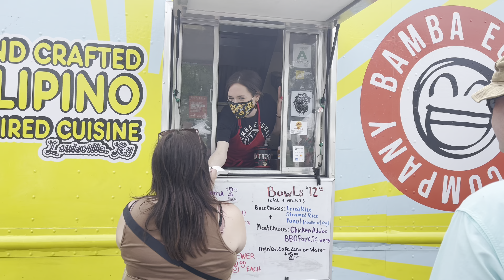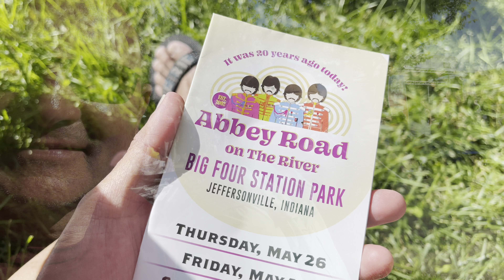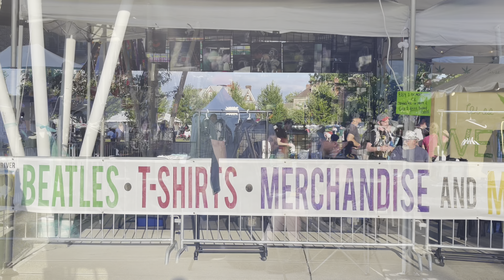Great way to spend Memorial Day Weekend!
Abbey Road on the River, affectionately referred to as "AROTR", is the world's largest Beatles-inspired music festival, held each year over Memorial Day weekend at Big Four Station Park in Jeffersonville, IN.

This video was taken on May 28, 2022.

Featured performers in this video;
Fab Four and Danilo Fiani.